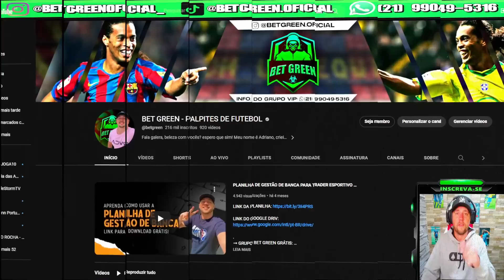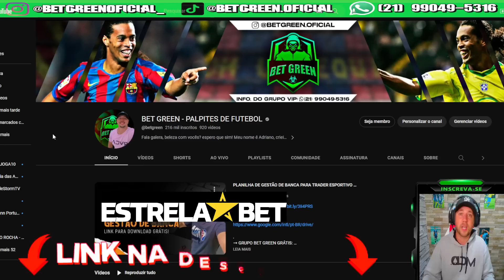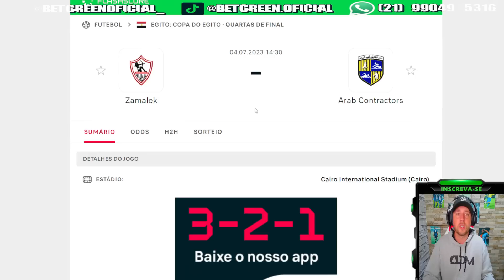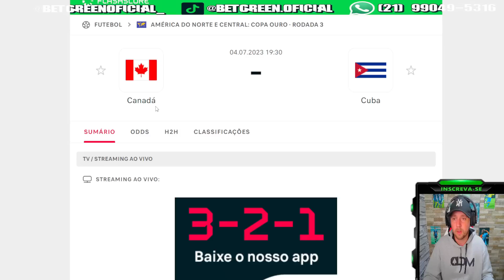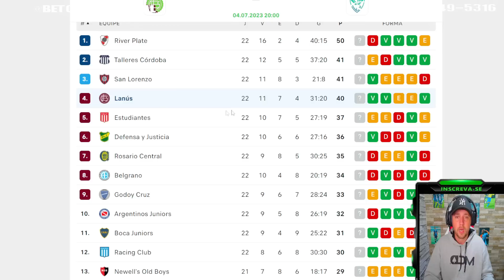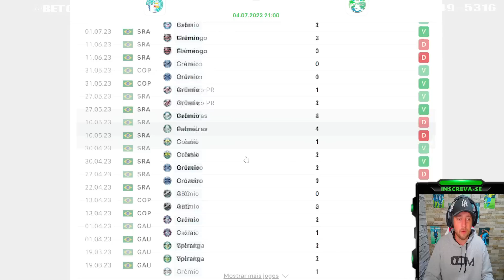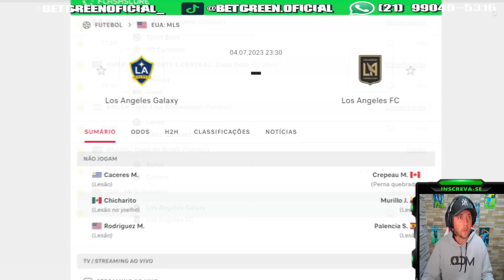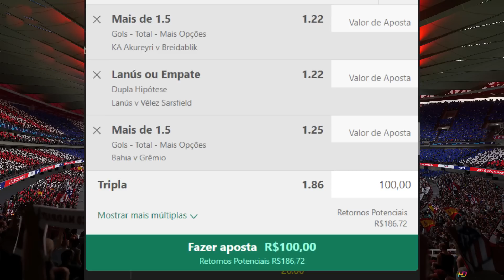PALPITES DE FUTEBOL PARA HOJE 04 07 2023 (TERÇA-FEIRA) + BILHETE PRONTO | BET GREEN 🍀